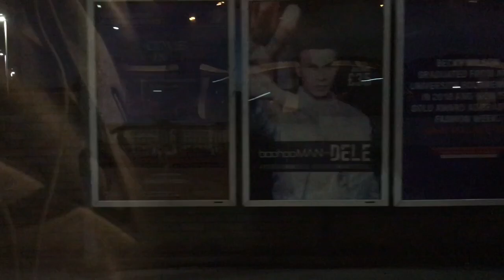*Rare* LNER Class 800 Azuma! York to Wareham, The Journey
In this video you will see what its like to take such a long journey and the Difficulties In which comes with the journey. We start the video on an intercity 225 set on the service to London Kings cross where we see highlights from my journey back to the Capital and we also see a Brand New class 800 service to York.

we then switch to a Victoria Line train to Oxford circus where we will change to Bakerloo to Waterloo.